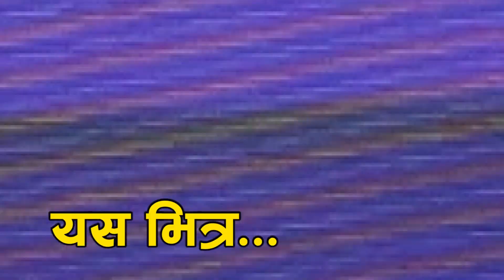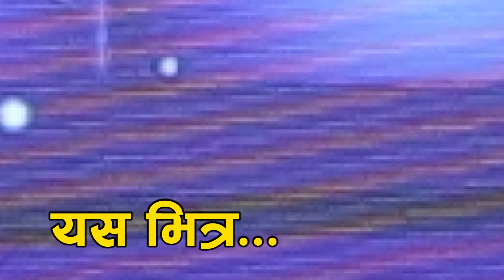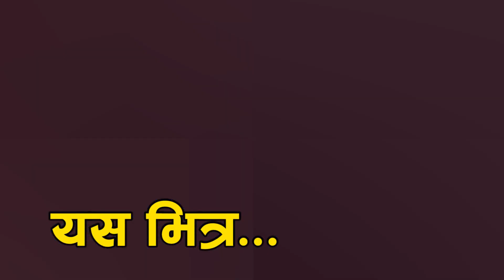साँसद लक्ष्मी चौधरी आईन् मिडियामा ।। संसदमा हिन्दी भाषा बोलेको सुन्दा मनै चसक्क हुन्छ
Onlinepana TV is authorized to upload video.

Onlinepana TV